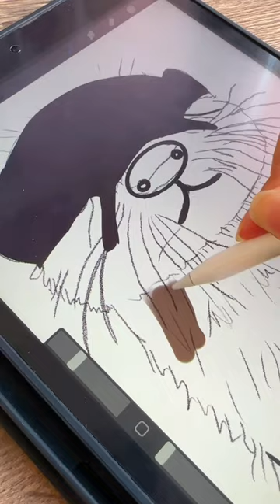How to draw a cute otter🦦😍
Hi everyone! In this video I'm going to draw my favorite animal .

I'm using an IPad 8th generation with the Apple Pencil in Procreate.